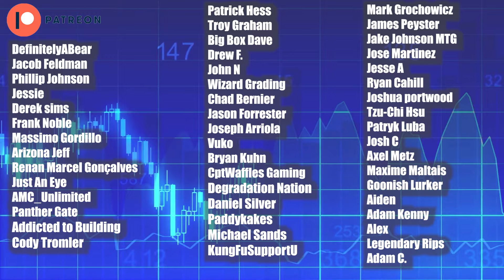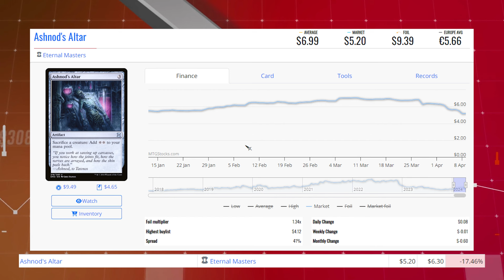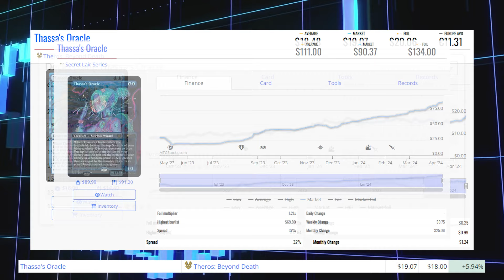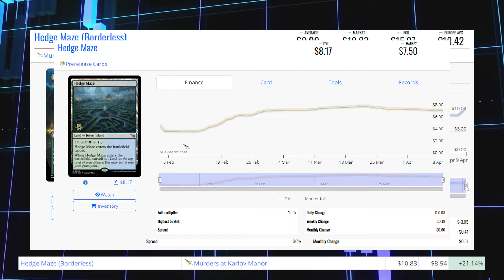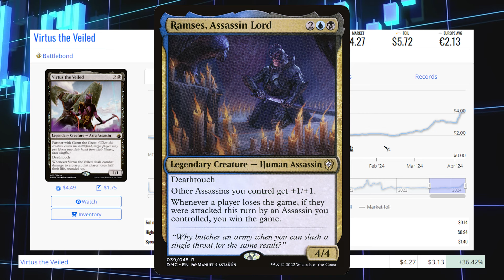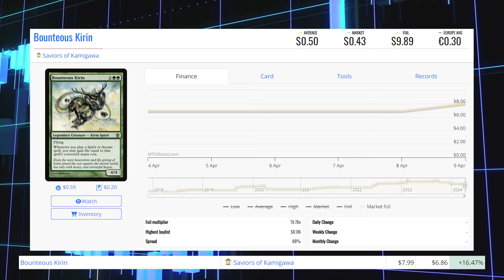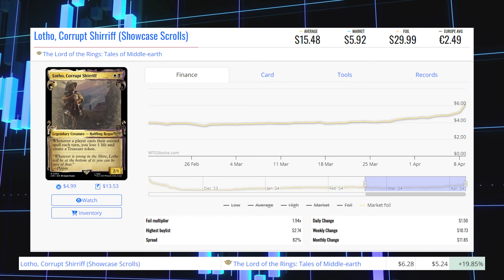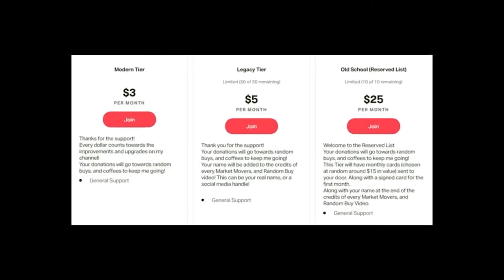MTG Market Movers - April 9th 2024 - Pioneer and Modern Staple On The Rise! With Return to the Ranks